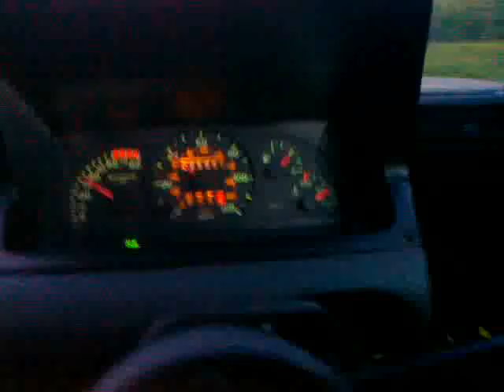Cinquecento 1,2 8v - przyspieszenie 3ci bieg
60-100km/h - 3ci bieg ~ 5 sekund